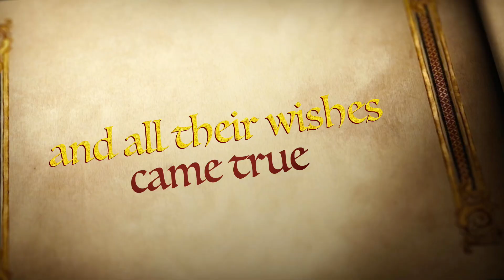Disney World 2023 Trailer